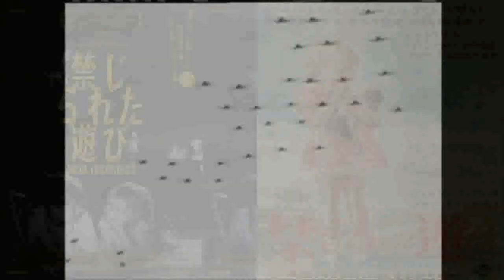映画音楽 フランス「禁じられた遊び」.wmv